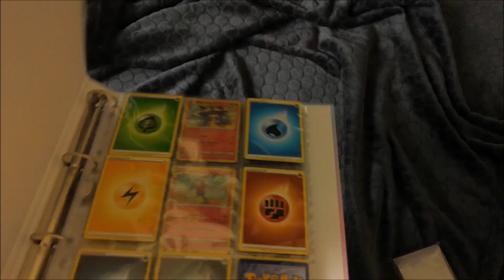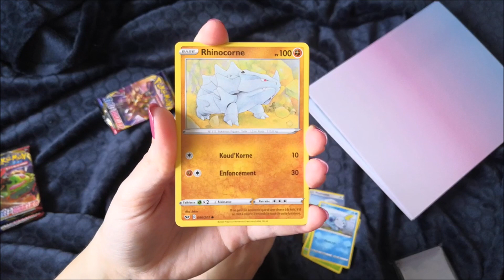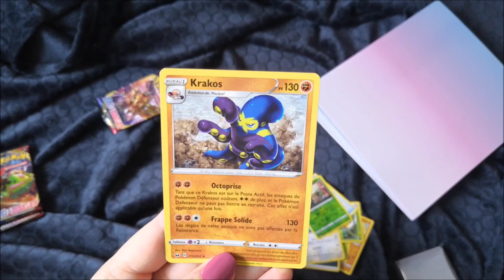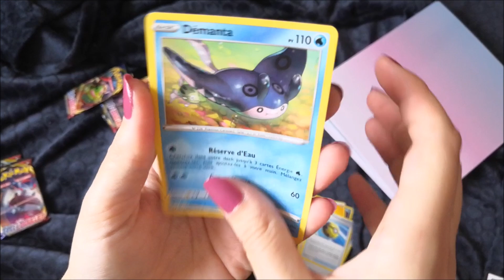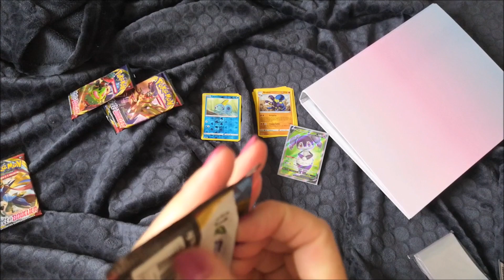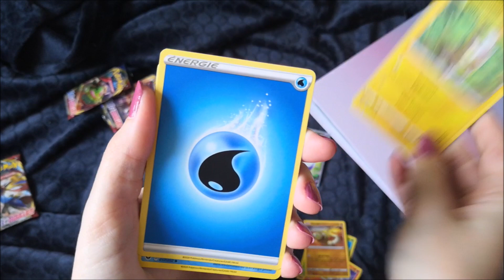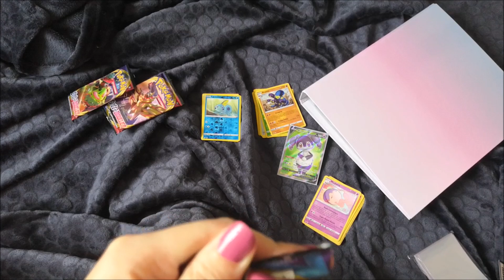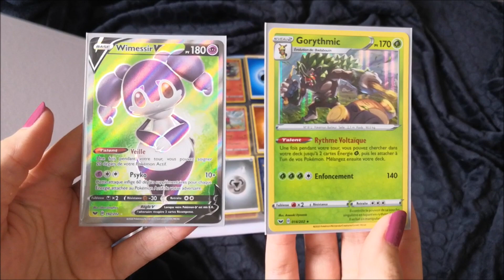4 BOOTERS épée & bouclier - EB01 Ouverture carte Pokémon ♥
Nouvelle ouverture Pokémon ! On s'ouvre aujourd'hui un 4 boosters de la première série du bloc Épée et Bouclier ;) EB01

Bisous créatifs :*
Scrapy

~ CODE PARRAIN :
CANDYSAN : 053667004